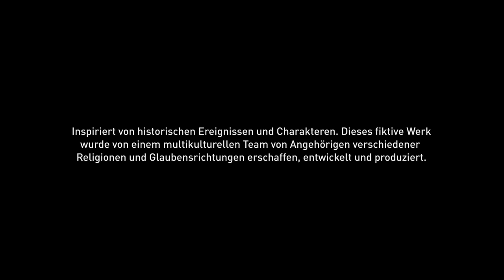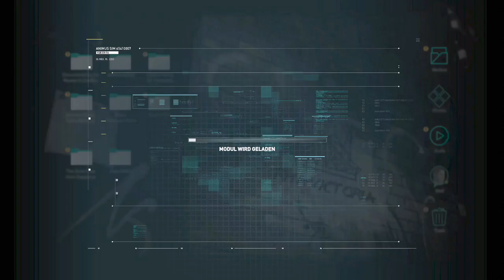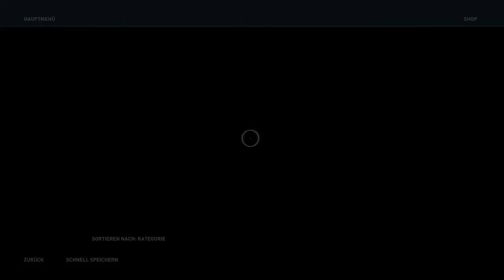Assassin’s Creed® Odyssey Let´s Play with Sphinxfall #‎01 Das ist Sparta